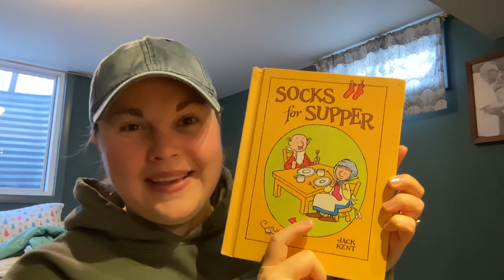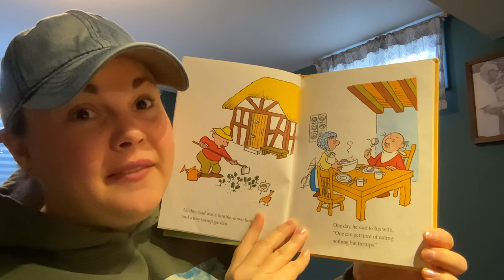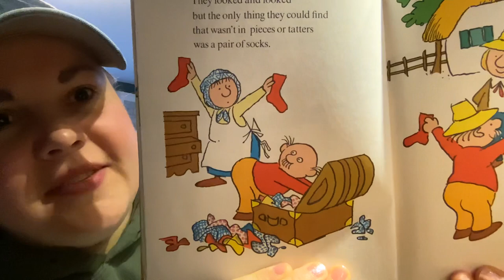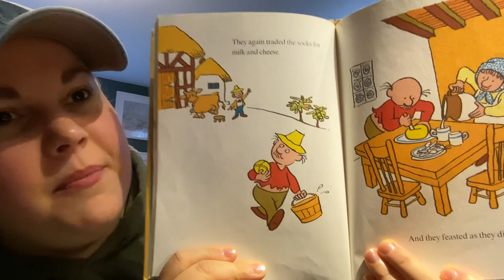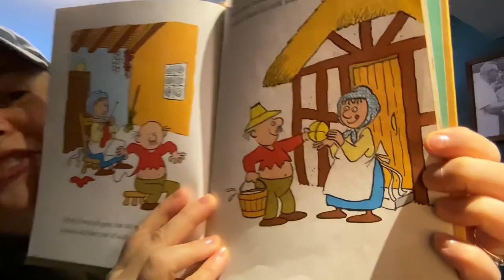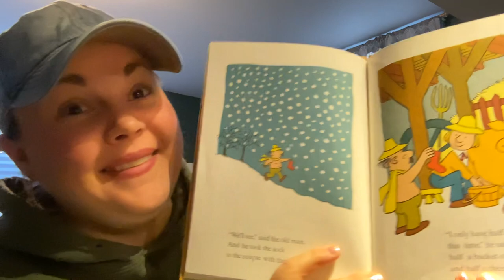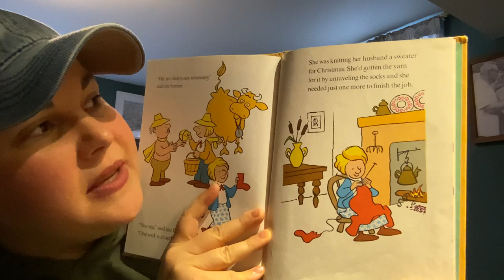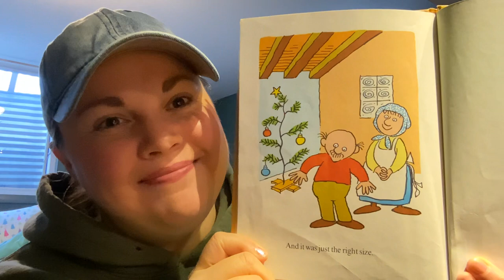Wheels on the Bus / Socks for Supper